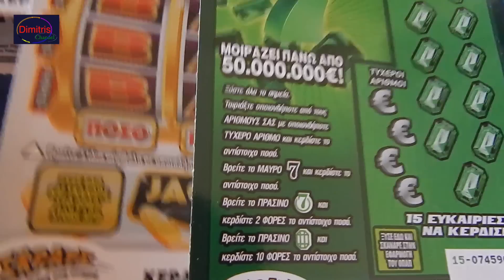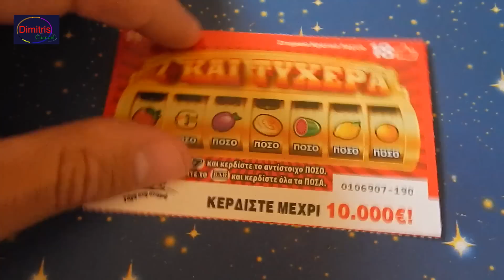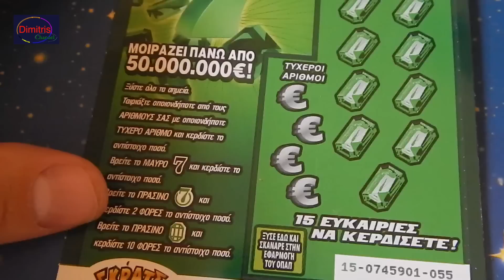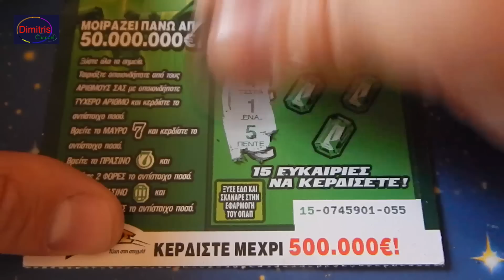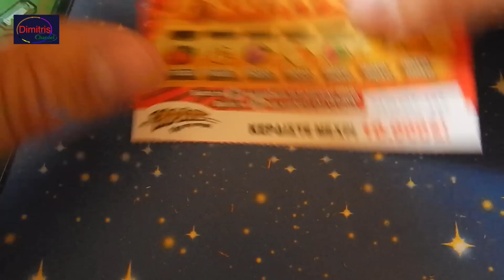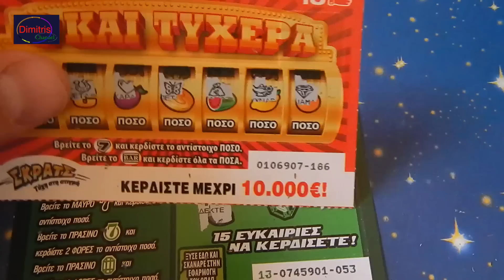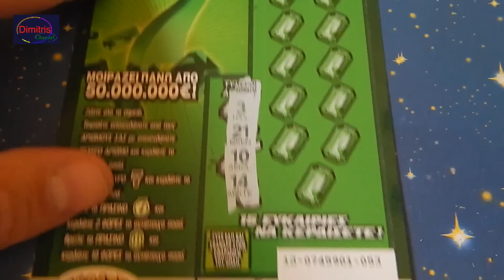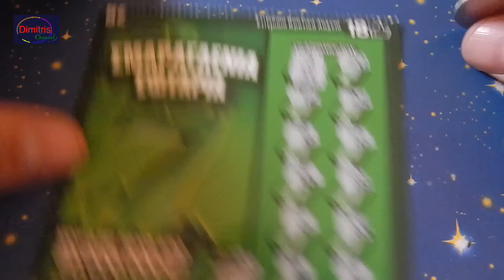ΣΚΡΑΤΣ #959 !! Greek scratch cards episode